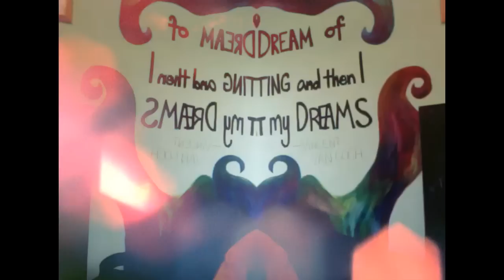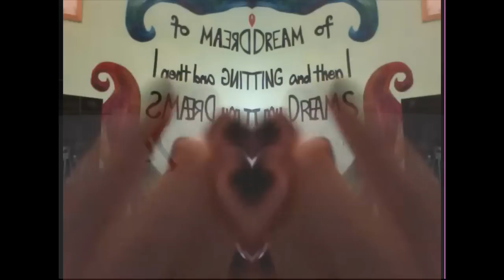I Hate This Place - Actual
I played around with my hands, and this happened.